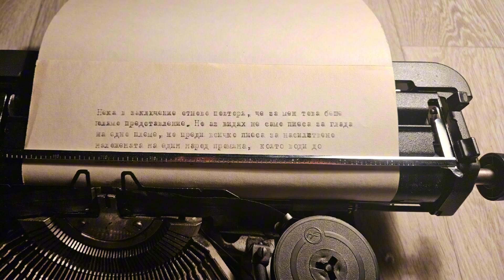23 артисти се представят в "Глад" – един най-мащабните визуални проекти у нас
В Художествена галерия – Казанлък бе официално показан проектът "Глад“, който обединява погледа на 23 съвременни артисти в партньорство с изкуствоведи и музейни специалисти, които представят вижданията си по темата на 20 различни локации в Казанлък. Куратор на проекта е изкуствоведът д-р Милен Алагенски.

В деня на откриването 19 октомври и в следващия, като част от изложбата се проведе пърформансът „Живот (черно и бяло)“ на Недко Солаков.Този пърформанс се представя за първи път в български държавен културен институт след първото му и единствено показване в СГХГ през 2009 г., като част от мащабната ретроспекция на автора с куратори д-р Мария Василева и Ярослава Бубнова.

„Живот (черно и бяло)“ е творба, често определяна като най-разпознаваемата на Недко Солаков. Тя е показвана на много места по света и е собственост на един от най-изявените и разпознаваеми представители на съвременната художествена сцена в Австрия, Питър Коглер. Той предостави правото да се ползва пърформанса в рамките на изложбата „Глад“. Творбата също така принадлежи на още четири престижни музея и частни колекции: Музей за съвременно изкуство в Чикаго (дарение от Сюзън и Луис Манилоу, Чикаго); колекция Hauser und Wirth, Сен Гален; Музей за модерно изкуство, Франкфурт; Тейт Модърн, Лондон, и Sharjah Art Foundation, Шарджа.

По думите на изкуствоведката Светлана Куюмджиева, „това е една от малкото лаконични, но философски съдържателни работи на Недко Солаков“. И действително — черна и бяла боя, двама бояджии, които постоянно пребоядисват стените на изложбеното пространство — единият в бяло, а другият след него в черно. Стените винаги остават наполовина бели и наполовина черни. Това е една безспирна игра на заличаване и надмощие, игра като надпревара с времето. Игра на идеи, в която винаги си в движение — на превес или на догонване. А стените на галерията изглеждат като гигантско платно, върху което покоят е невъзможен. Бялото „изяжда“ черното, или може би точно обратното. Или, както изтъква изкуствоведката Ярослава Бубнова, става дума за „една философска метафора с много чувство за хумор“.

Едно от най-мащабните у нас изложения "Глад" ще остане на разположение на публиките до 31 март 2025 г.

На снимката: Лъчезар Бояджиев (1957), "Колко гвоздея в устата", автопортрет

Снимка: Художествена галерия – Казанлък